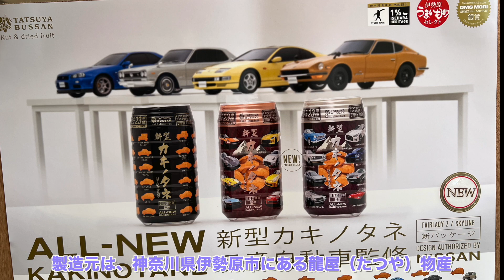日産自動車の歴代・現行モデルの「柿の種」。日産自動車好きな方だけではなく、車好きの人、柿の種好きな人、ビール好きな人にはおもしろい「柿の種」です。柿の種としてもおいしい！！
フェアレディZは、初代？、もう一つはZ33。(微妙ですが)

（MUSIC）
Waiting Down the Line - Wildflowers